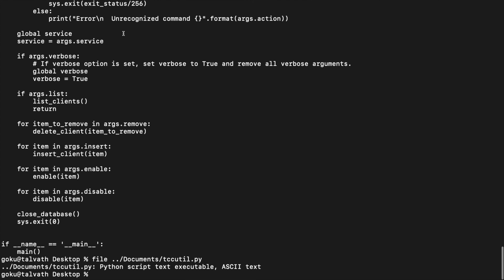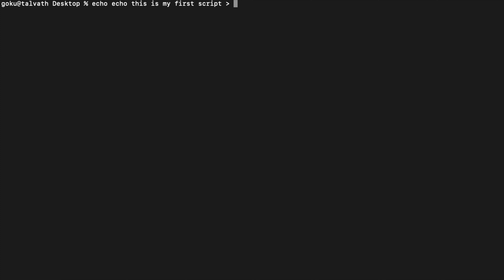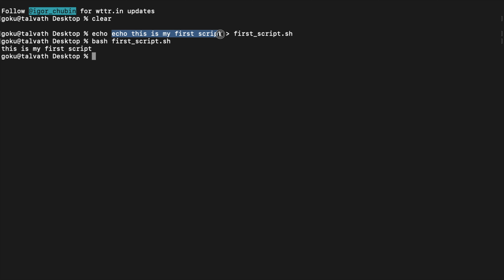Shell Scripting for Humans (003): Command prompt anxiety and your first script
Leaving the comfort of your graphical interface for a black and white command prompt can feel quite daunting.  But once you're used to it, you'll realize things are the same, you just get there in a different way.  And you'll also find lots of familiar things--they just look a little different.